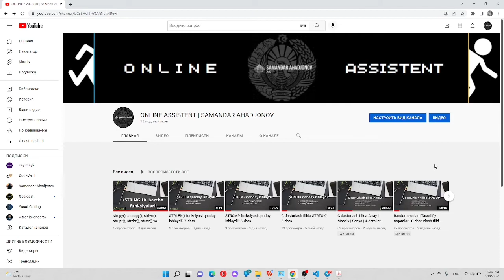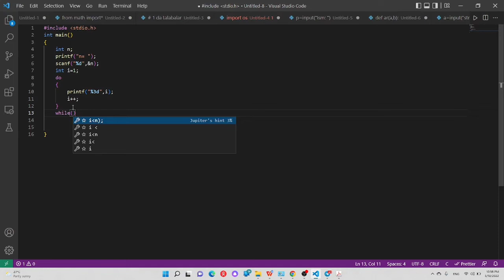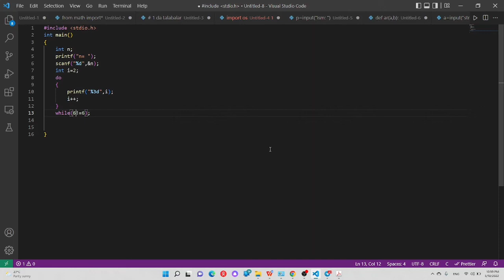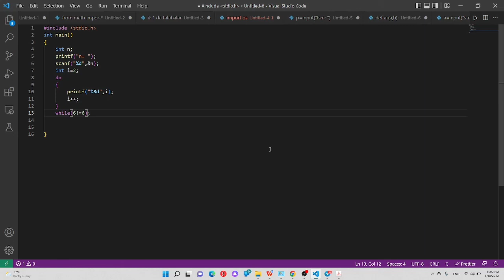C dasturlash tilida doWHILE! 12-dars